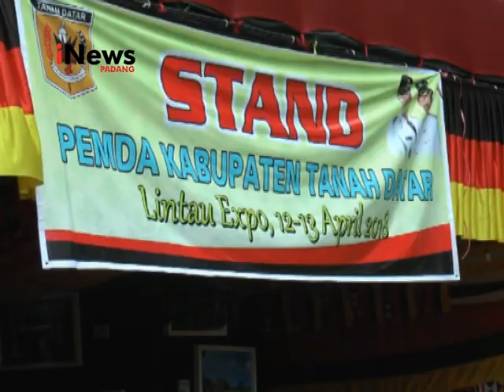Mufidah Kalla Buka Lintau Expo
Mufidah Yusuf Kalla pulang kampung, dalam kesempatan itu mufidah membuka Lintau Expo yang prakarsai oleh pemuda setempat.